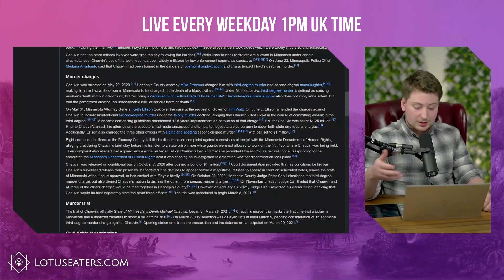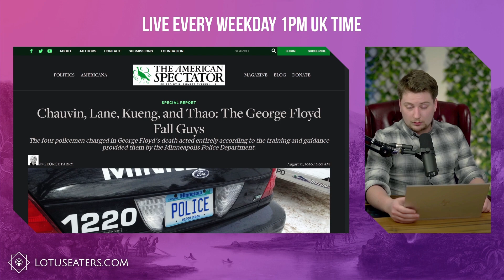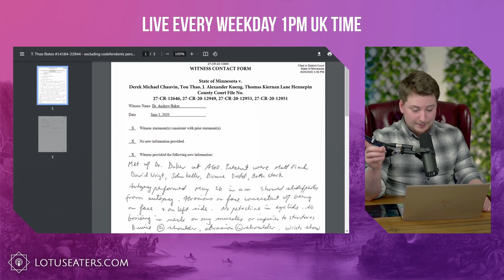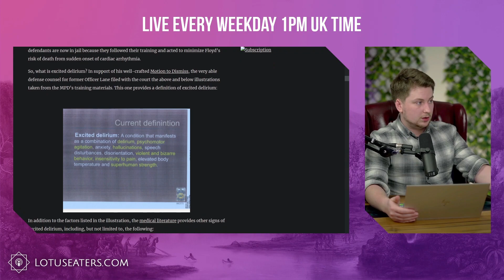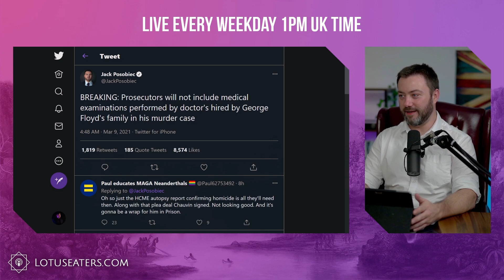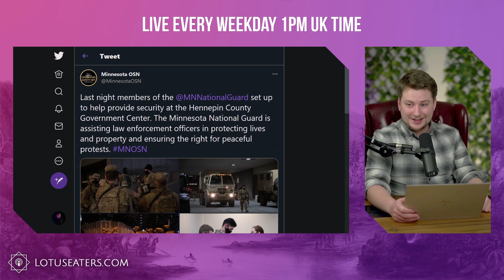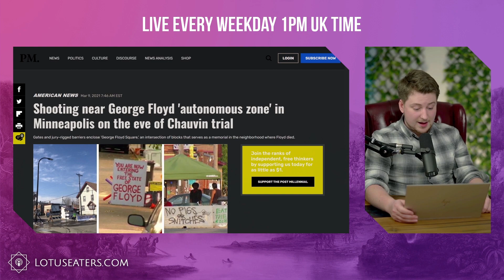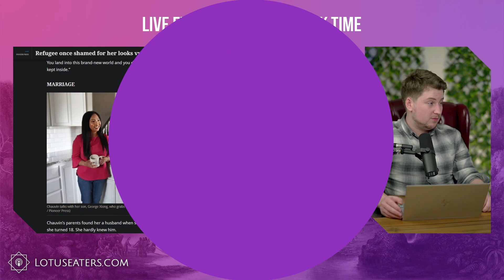The George Floyd Trial: Why Derek Chauvin Will Likely Walk Free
Defence will argue George Floyd Killed George Floyd by taking drugs whilst in poor health

Prosecutors will not include autopsy hired by Floyd's family

Lady from MSNBC, why 1000 guards for a mostly peaceful crowd?

“F*** the Police, if justice don’t get it, shut it down”

Mayor Jacob Frey, Minneapolis council members continue negotiations to reopen so-called 'autonomous zone'